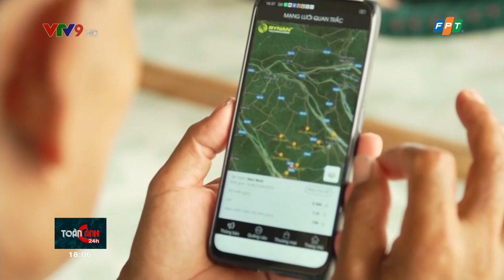LỄ KÝ KẾT THỎA THUẬN HỢP TÁC CHƯƠNG TRÌNH CANH TÁC THÔNG MINH KHU VỰC ĐBSCL GIAI ĐOẠN 2021-2020